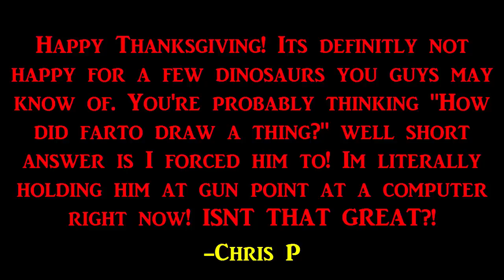Turkey - Speed Painting (You're Welcome)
Happy thanksgiving from me, Chris P, and all the farto co boys. If youre too braindead to read the start, I essentially am holding Fartosauros at gun point so he'll draw something for turkey day! HOW GREAT IS THAT?!